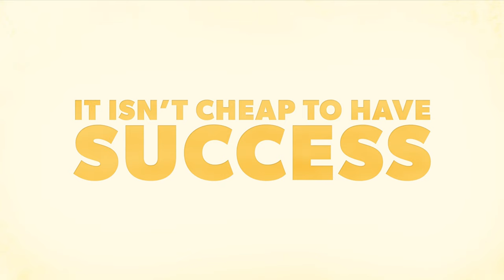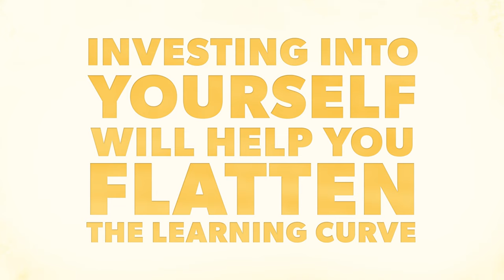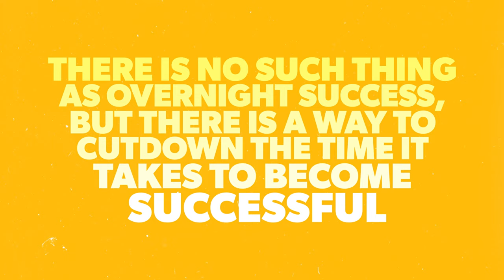Get Rich With Graphic Design - The Secret To Success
Get Rich With Graphic Design - The Secret To Success. Actually, there is no get rich quick shortcuts for success in graphic design. At the end of the day we're marketers and sales consultants; Knowing the information we have: the answer is clear. You need to want success. You need to invest in yourself to become truly successful in graphic design. We are going over the most critical advice we have gathered over the past fifteen years of improving ourselves, and leveling up as designers and agency owners. For the quick links please see the table below.

Table of Contents:
00:00 - Intro
00:21 - Success Isn't Cheep
01:09 - Invest In Yourself
01:45 - Mentoring Flattens The Learning Curve
03:43 - Success Is Based On Systems
05:06 - Finding The fastest Path To Success
06:02 - Outro
If You Are A Graphic Designer, web designer, or motion design expert JOIN the #1 professional network for designers.

Congratulations!